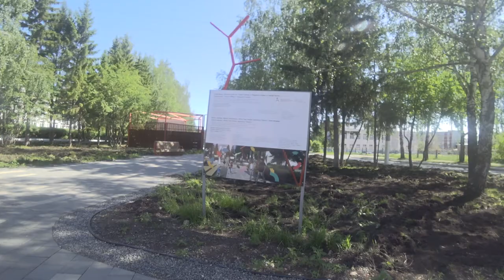Аллея Славы и Труда